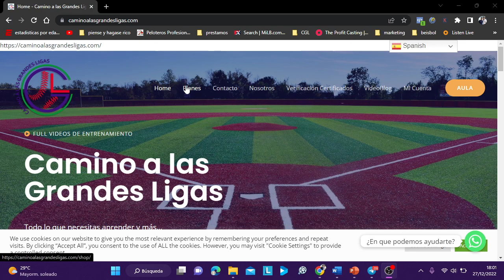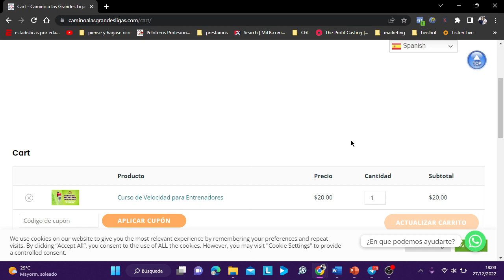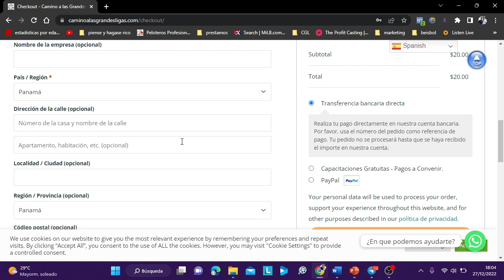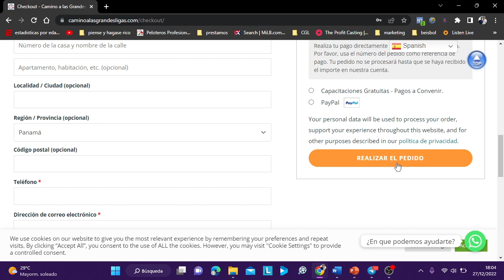Como comprar en la web por Transferencia en Venezuela, Panamá, Wester Union, Via Zelle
Conviertete en Coach o Trainer de Beisbol

Mira estos lentes Under Armour